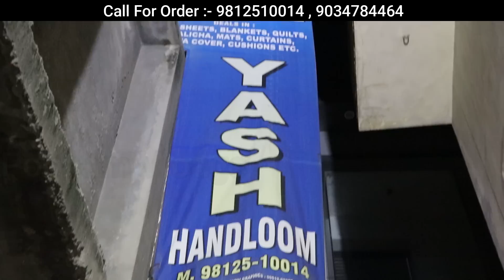पानीपत से खरीदे बेडशीट ही बेडशीट |Showroom Quality Bedsheets in Panipat Haryana | Handloom Items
pooanm vlogs, Poonam Vlogs

Video Title:- पानीपत से खरीदे बेडशीट ही बेडशीट,Show Room Quality Bedsheets in Panipat Haryana, Cotton Bedsheets

Shop Name- Yash Handloom
Address-844/7 Guru Ravidas Road Near Amar Bhawan Chowk Panipat

Channel links

 यदि आप वीडियो के माध्यम से कोई भी खरीदारी करते है और आपके साथ कुछ धोका या नुक्सान होता है तो इसमें # PoonamVlogsऔर YOUTUBE की कोई जिम्मेदारी नहीं होगी | ग्राहक अपनी खरीदारी अपने सूझ बुझ से और सोच समझ के करे |